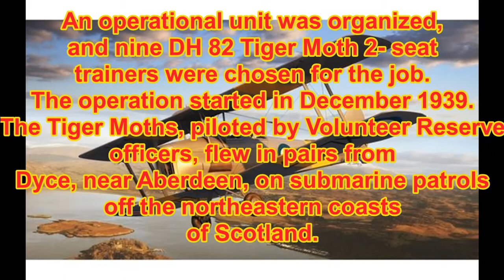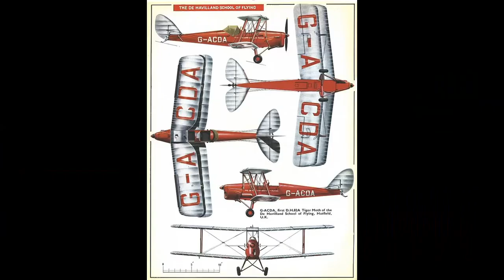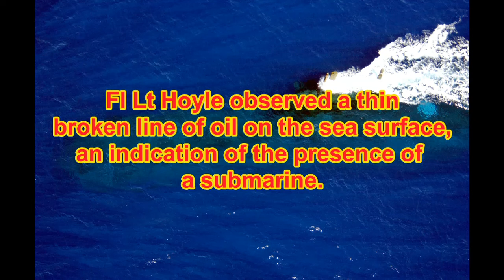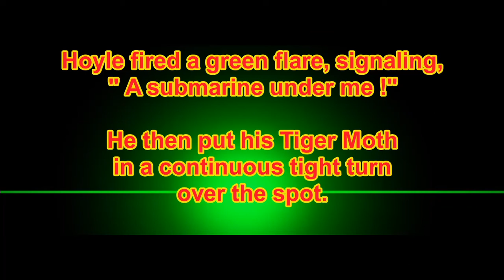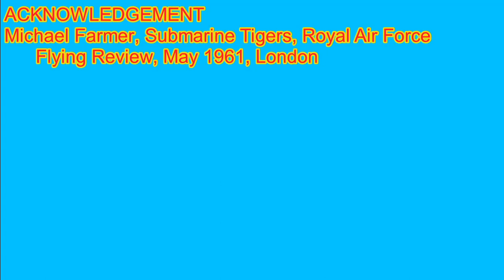Tiger Moth went to war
Video credit : Tiger Moth flying / jaiman52 / YouTube